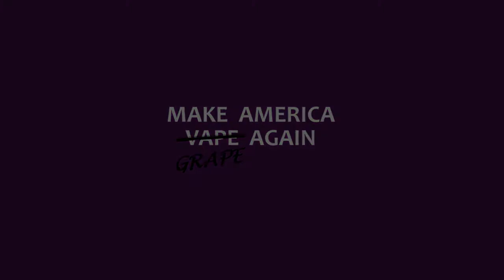Make America Grape Again